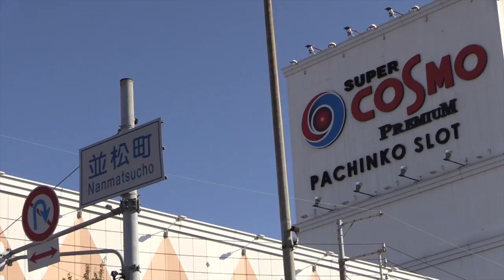岸和田だんじり祭 本宮：午後曳行 北町交差点・カンカン場 2018.09.16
大阪臨海線、北町交差点〜カンカン場での曳行光景。2018年9月16日キャノンXA-20で撮影。